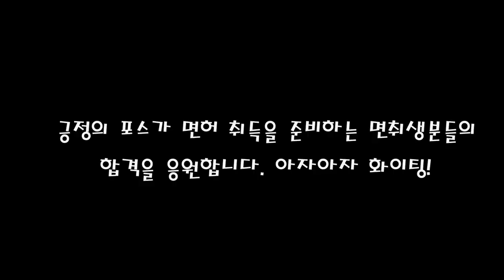시험종료 150m 남겨 두고 어처구니 없게 실격.